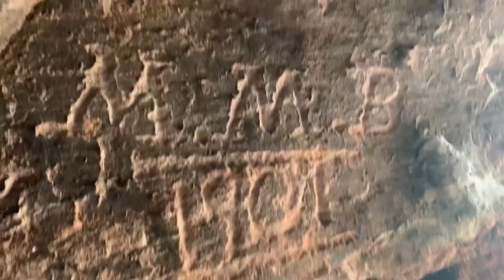MacDuff & Wemyss Castles and Caves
A quick video of some footage I captured at the amazing land of the MacDuff/Wemyss clans.
Fife coastline peppered with castles and caves on a cold but beautiful day.